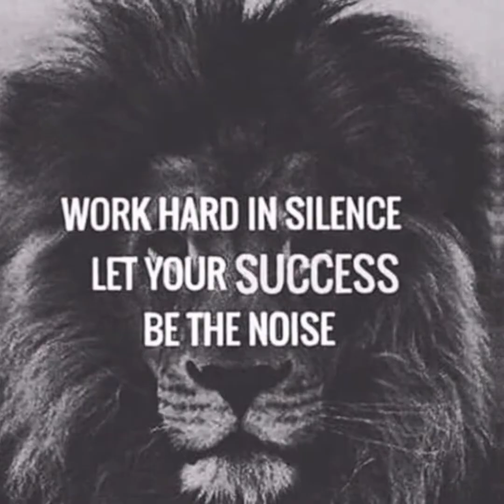Faceless - Unknown Brain ( No Copyright Music )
Social Media Accounts:

Viber:Rodney Durano